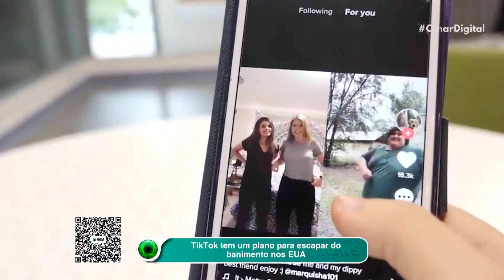TikTok tem um plano para escapar do banimento nos EUA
TikTok contra-ataca! Empresa desenvolve plano ousado para continuar operando nos EUA. Saiba mais! 💥🚀